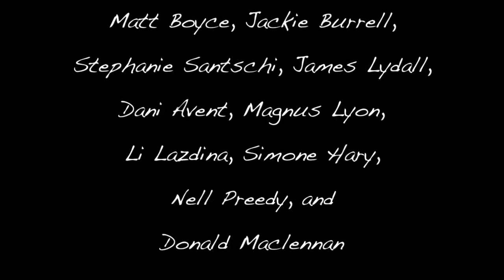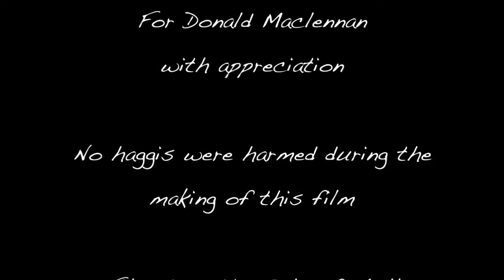The Isle of Mull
All music available for public use in Creative Commons.

"Britches Full Of Stiches" by Slinte
"Star of the County Down" by Slinte
"Beach Foam" by Future Islands